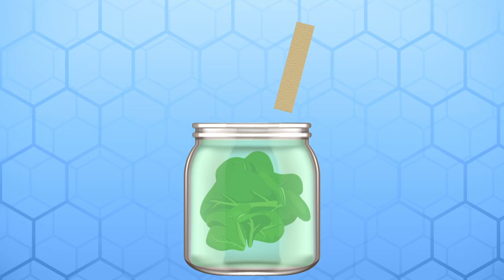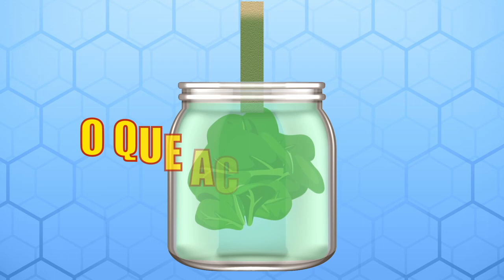EXPERIÊNCIAS INCRÍVEIS - PENSE VERDE - Experimentos com plantas